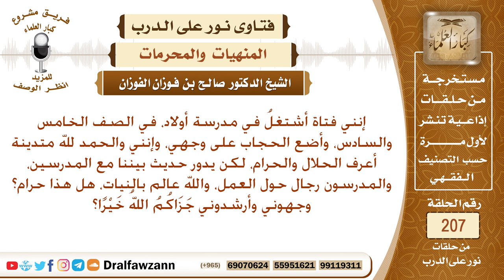حكم اختلاط المدرسين والمدرسات في المدرسة الواحدة – الشيخ صالح الفوزان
نص السؤال: إنني فتاة أشتغلُ في مدرسة أولاد، في الصف الخامس والسادس، وأضع الحجاب على وجهي، وإنني والحمد لله متدينة أعرف الحلال والحرام، لكن يدور حديث بيننا مع المدرسين، والمدرسون رجال حول العمل، والله عالم بالنيات، هل هذا حرام؟ وجهوني وأرشدوني جَزَاكُمُ اللهُ خَيْرًا؟
السيرة الذاتية :
للاشتراك في قناة الشيخ صالح الفوزان

رئيس الفريق
لمشروع كبار العلماء